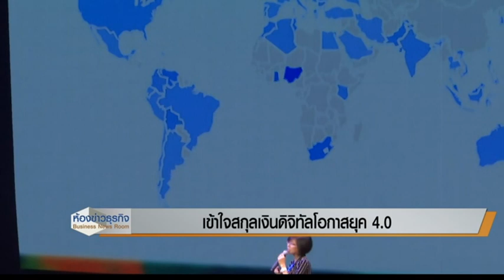17 5 60 ห้องข่าวธุรกิจ เข้าใจสกุลเงินดิจิทัลโอกาสยุค 4.0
ประเทศไทยกำลังก้าวเข้าสู่ยุค 4.0 เช่นในเรื่อง ลดการใช้เงินสด โดยการอาศัยเทคโนโลยีใหม่ๆ เพื่อซื้อขายสินค้าบริการระหว่าง แต่การจะต้องมีความรู้ความเข้าใจที่ถูกต้องเกี่ยวกับการใช้เทคโนโลยีเหล่านั้นด้วย ติดตามจากคุณภาพิมล วิสาโรจน์